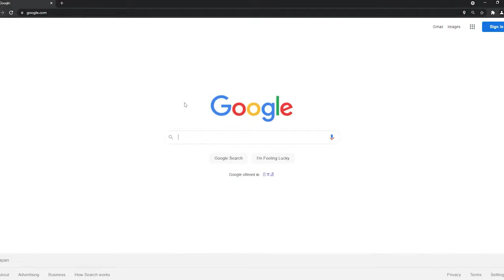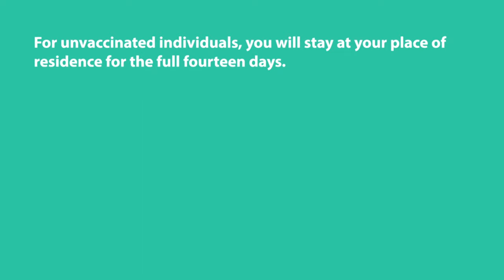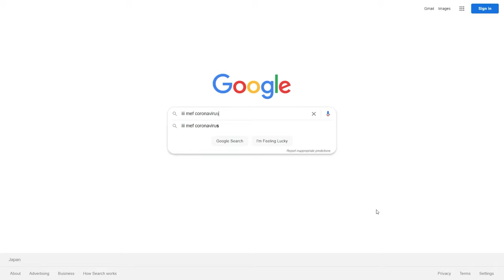III Marine Expeditionary Force, Okinawa 2021 PCS Video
Okinawa 2021 PCS Video
OKINAWA, JAPAN
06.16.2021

For inbound personnel joining the III Marine Expeditionary Force and MCIPAC family under the current conditions, please take a few minutes to learn about the process of transitioning to Okinawa. Our top priorities are to preserve the force and protect our families and the local community. (U.S. Marine Corps video by Marine Corps Installations Pacific)

Film Credits: Video by Cpl. Terry Wong

Japan
Okinawa
PCS
MCCS
Marines
COVID-19